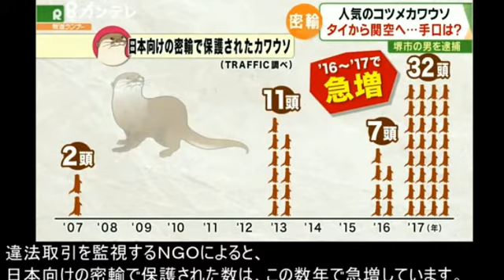「コツメカワウソ」国際取引禁止 相次ぐ密輸 背景には日本の“ペット”需要も(動物愛誤)(自然破壊)(農業損害)(アニマルホーダー)(ブルセラ症)(SFTS)(トキソプラズマ症)(狂犬病)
コツメカワウソは野生ではカニの甲羅を砕いて食べるような強力なあごと歯を持つ野生動物。噛まれれば重症を負う危険もあります。

陽明山，誰的家？ 遊蕩犬與野生動物衝突專題報導

人が餌をあたえるネコが希少種を捕食する20191119

「コツメカワウソ」国際取引禁止 相次ぐ密輸 背景には日本の“ペット”需要も

生後まもないコツメカワウソ２匹を密輸しようとした疑いで、自営業の男が逮捕されました。
まだ目も開いていないコツメカワウソの赤ちゃん。
この２匹を今年９月、タイから日本に無許可で密輸しようとした関税法違反の疑いで、堺市の自営業松井博行容疑者（54）が、26日に逮捕されました。
「手のひらサイズの箱に生後間もないコツメカワウソ２匹が入っていたということです」
警察によるとコツメカワウソ２匹は、紙箱に入れられたうえでスーツケースに隠されていたということです。
松井容疑者は、「密輸しようとしたのは、コツメカワウソではなくフェレットです」と容疑を否認しています。
ここ数年ペットとしても人気のコツメカワウソですが、違法取引を監視するＮＧＯによると、日本向けの密輸で保護された数は、この数年で急増しています。
【TRAFFIC担当者】
「背景には少なからずペットして求めるという人が増えているということが影響としてあると思います」
絶滅のおそれがあるコツメカワウソは、きのうからワシントン条約で商業目的での国際取引が原則禁止になり、日本でも国に登録されたコツメカワウソ以外は、売買や譲り渡しができなくなりました。
密輸が相次ぐ中、規制が防止策になるか、注目されます。

動物愛誤
概要

コロナウイルスとは
(2020年01月10日掲載)
動物コロナウイルス
コロナウイルスは家畜や野生動物などの、我々の周りに棲息するあらゆる動物に感染し、様々な疾患を引き起こすことも知られている。イヌ、ネコ、ウシ、ブタ、ニワトリ、ウマ、アルパカ、ラクダなどの家畜に加え、シロイルカ、キリン、フェレット、スンクス、コウモリ、スズメからも、それぞれの動物に固有のコロナウイルスが検出されている。多くの場合、宿主動物では軽症の呼吸器症状や下痢を引き起こすだけであるが、致死的な症状を引き起こすコロナウイルスも知られている。家畜では豚流行性下痢ウイルス（PEDV）、豚伝染性胃腸炎ウイルス（TGEV）、鶏伝染性気管支炎ウイルス（IBV）、実験動物ではマウス肝炎ウイルス（MHV）、ペットでは猫伝染性腹膜炎ウイルス（FIPV）が致死的である。コロナウイルスの種特異性は高く、種の壁を越えて他の動物に感染することは殆どない。

嚴重特殊傳染性肺炎
前言
冠狀病毒(CoV)為一群有外套膜之RNA病毒，外表為圓形，在電子顯微鏡下可看到類似皇冠的突起因此得名。可再細分為四個屬: alpha, beta, gamma, and delta。已知會感染人類的冠狀病毒包括alpha CoV的HCoV-229E , HCoV-NL63以及beta CoV的HCoV-HKU1, HCoV-OC43, MERS-CoV, SARS-CoV。冠狀病毒是造成人類與動物疾病的重要病原體。
已知宿主
除已知會感染人類的六種冠狀病毒以外，其他的動物宿主包括蝙蝠(最大宗)、豬、牛、火雞、貓、狗、雪貂等。並有零星的跨物種傳播報告。
傳播途徑
大部分的人類冠狀病毒以直接接觸帶有病毒的分泌物或飛沫傳染為主。有部分動物的冠狀病毒會讓動物出現腹瀉症狀，可以在糞便當中找到病毒，可能藉此造成病毒傳播。
臨床表現與嚴重程度
人類感染冠狀病毒以呼吸道症狀為主，包括鼻塞、流鼻水、咳嗽、發燒等一般上呼吸道感染症狀。另外也有少部分會出現較嚴重的呼吸道疾病，如肺炎等。一般人類感染冠狀病毒以五歲以下兒童為主，但也有成年人與老年人罹患肺炎的報告，或使得原先的慢性阻塞性肺病之病情加重。偶有死亡個案但比例甚低。MERS-CoV與SARS-CoV的臨床表現則比一般人類冠狀病毒嚴重許多。如SARS的個案有兩成需要加護病房治療，致死率約一成。
動物感染冠狀病毒會有腹瀉等腸胃道症狀，故研究者也懷疑人類感染冠狀病毒可能有類似症狀。但目前都未能獲得證實。
另外有零星報告指出，部分的冠狀病毒可以感染神經細胞，故可能造成神經系統疾病如腦炎等。也有一份報告指出冠狀病毒感染和川崎症可能相關，但未能獲得證實。

狂犬病
病原體